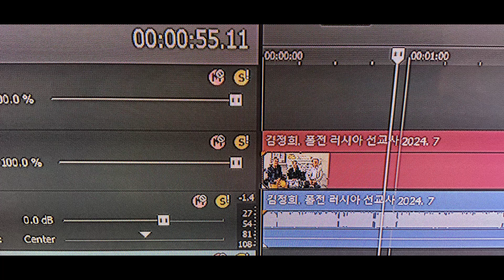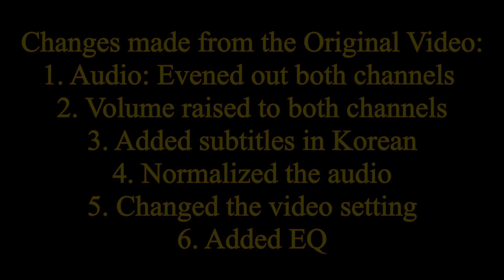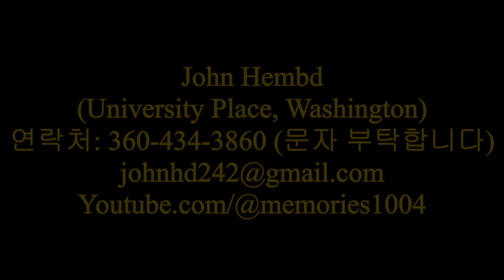유튜브 영상 편집해드립니다 (인터뷰 또는 교회 설교) Edit Videos to Youtube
교회 설교 또는 인터뷰 Youtube에다 올리시고싶어하시는 영상을 편집해드립니다.